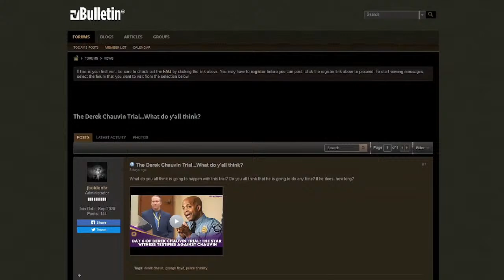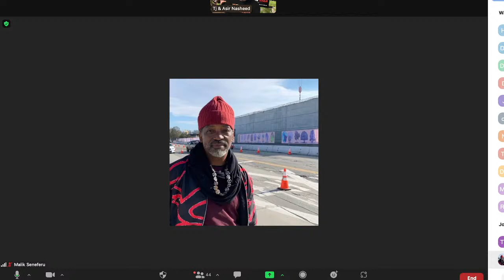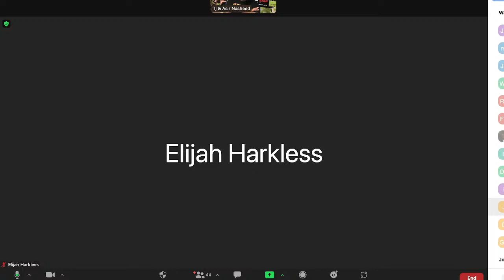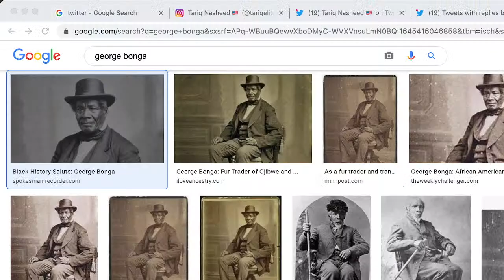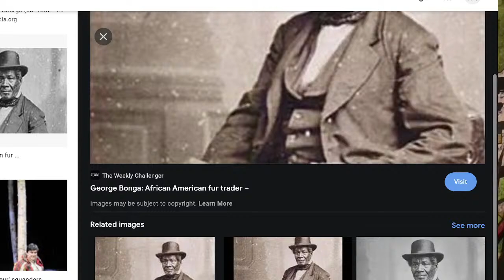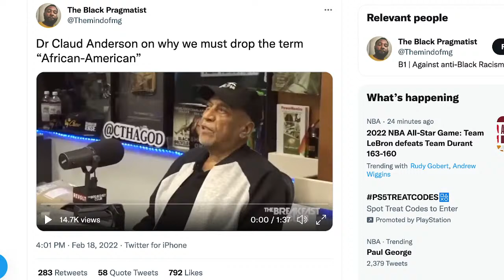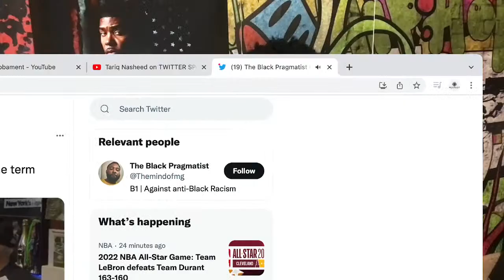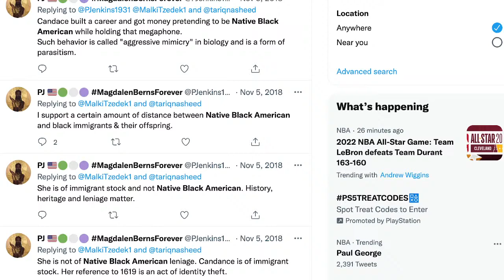Tariq Nasheed: Respecting Our Lineage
In this episode I discuss the importance of respecting FBA lineage

Code
244235